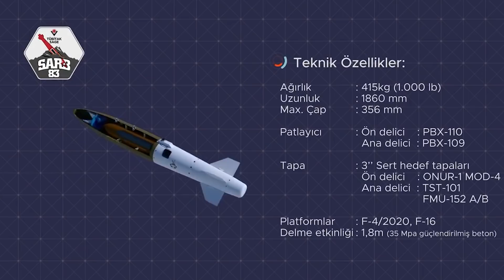Her şeyi Delebilen Milli Bomba! Yunanı da Delecek Mi?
Bu videodaki konumuz Her şeyi delen Milli bomba. İyi seyirler.

 Milli savunma sanayi haberleri bu videoda. Türk savunma sanayi içerisinden Sar-83 Sığınak delici bomba üretime girecek. Bu Türk hava kuvvetleri nin en değerli projelerinden. Milli Muharip Uçak atan Hürjet e Oradan Akıncı TİHA ya hepsini ilgilendiriyor. İyi seyirler.